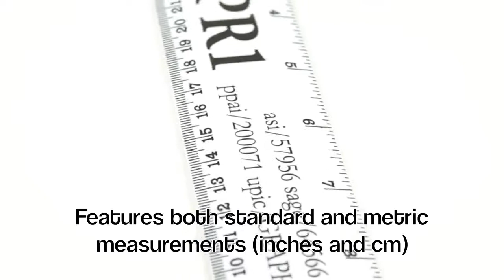Graphco Line: The PR1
PR1- 12" white ruler